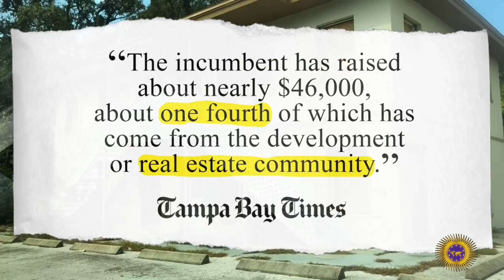The People vs The System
The election in St. Pete, FL is coming very soon on November 5th. We ask all of our subscribers in St. Pete to vote for our sister Eritha Akile Cainion. She will do what's right for our community.